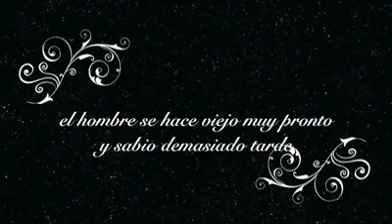AMEM O HOJE 💖💏💖